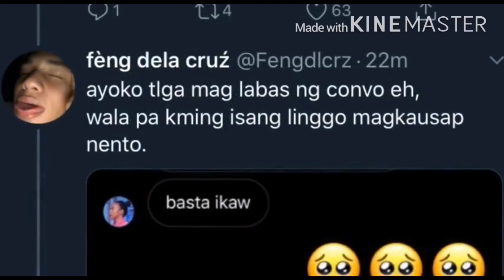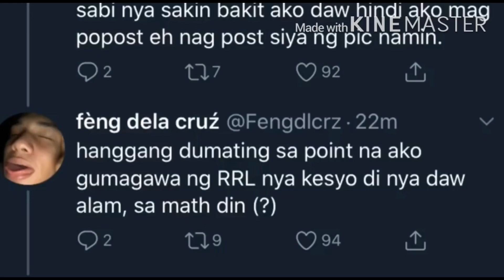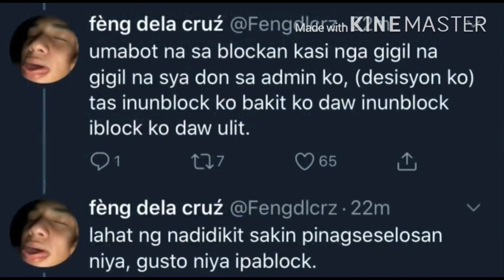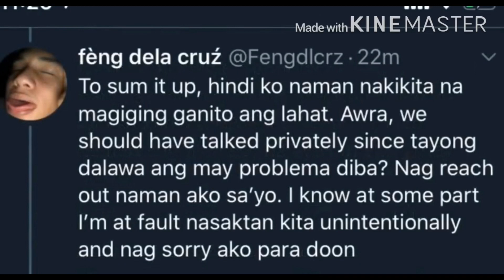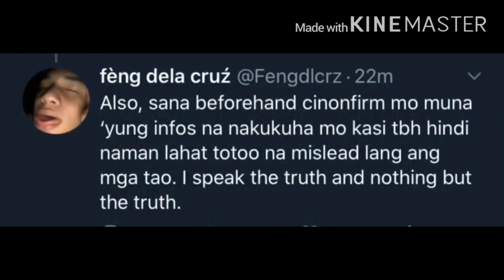FENG NAG SALITA NA SA ISSUE NILA NI AWRA